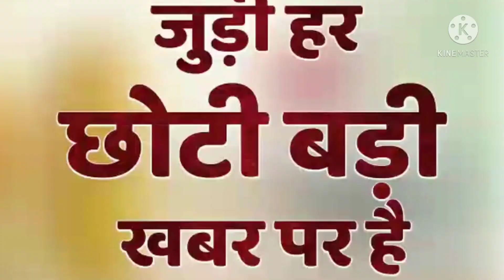Vrindavan Special : वृंदावन के लिए सबसे बड़ी सौगात, दूसरी तरफ गौ तस्कर का आतंक